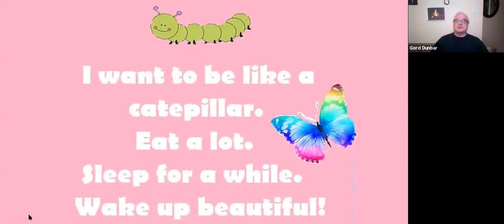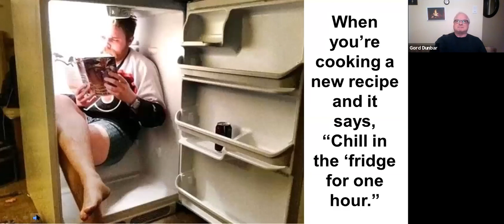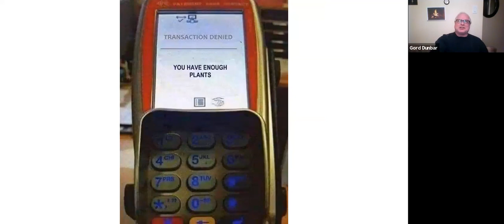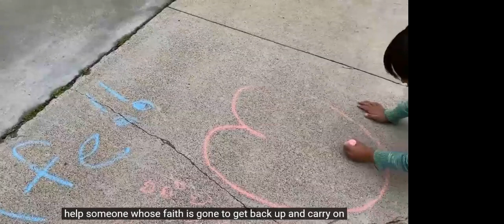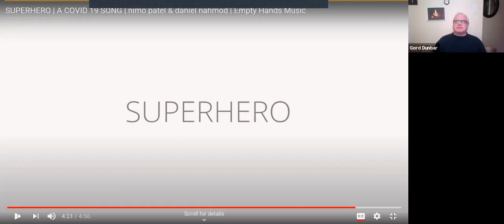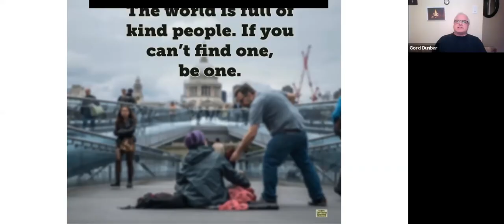Gord's Fireside Chat - June 2, 2020